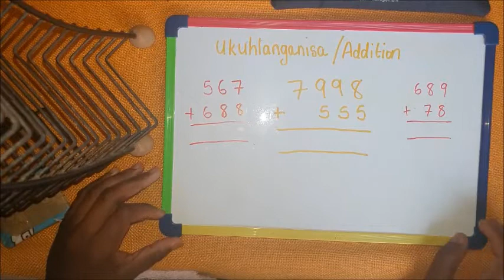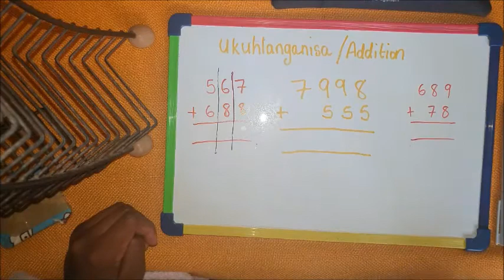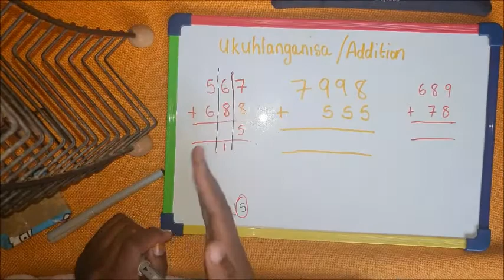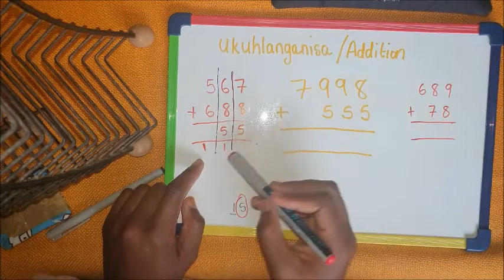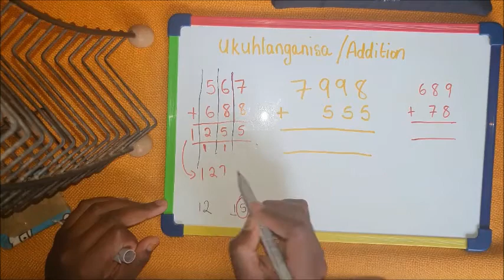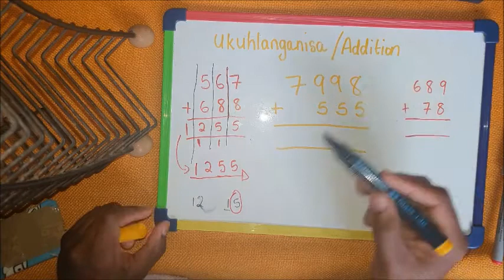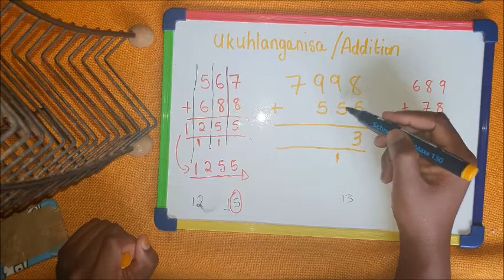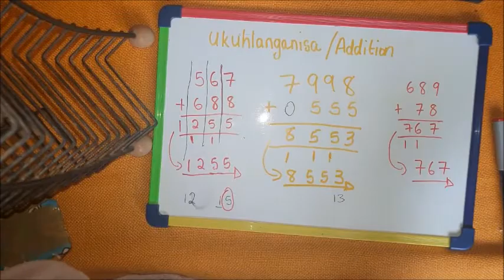Ukuhlanganisa okunzima ngesiZulu Column Addition [Mathematics with Vuyiswa] 2021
Column Addition
Foundation Phase Mathematics Made Easy in Zulu